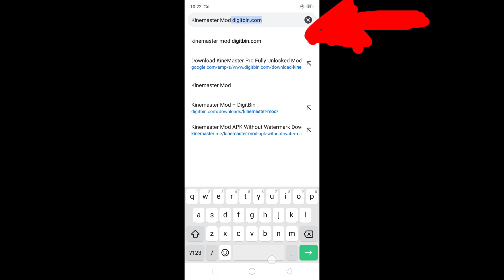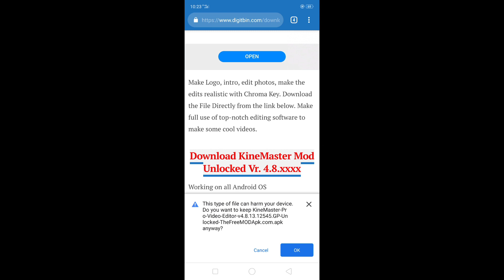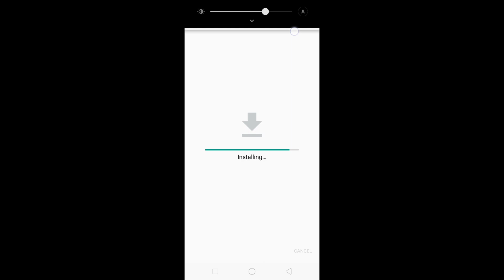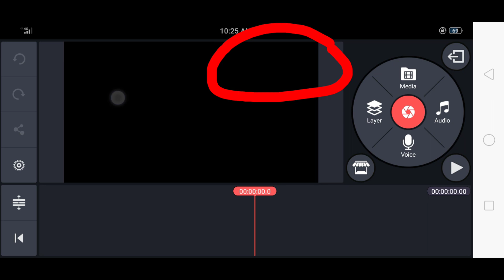HOW TO REMOVE A WATERMARK IN KINEMASTER